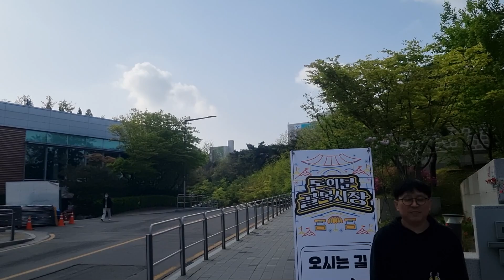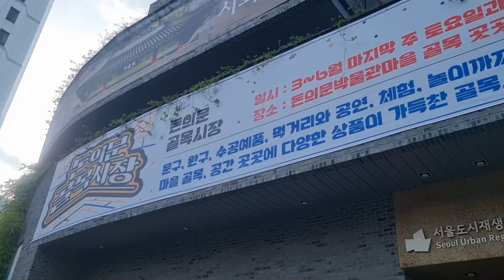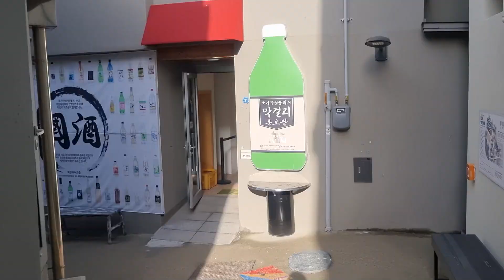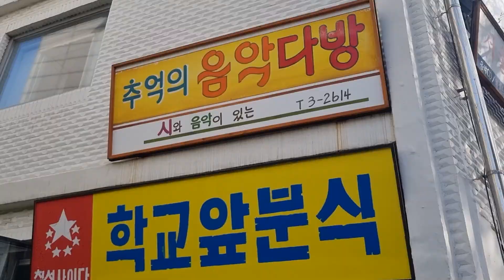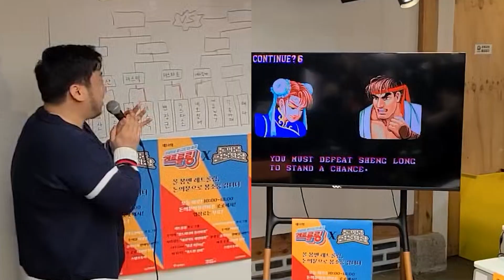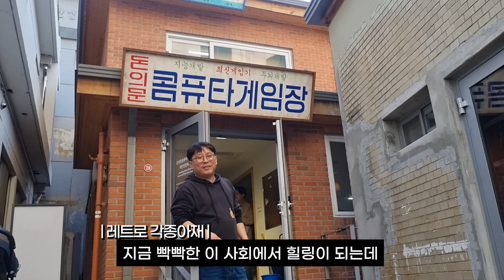추억여행! 응답하라! 나의 어린시절 1987 돈의문 박물관 레트롤링 2023년 4월 행사장 브이로그 [각종 LIFE]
안녕하세요! 레트로 각종아재 입니다
2023년 04월15일 (토)요일
서울 돈의문 박물관 마을에서 레트롤링 봄행사 다녀왔습니다!
이날 와주신 모든분들 너무 감사드리고요 행사 기획해주신 레트롤링
담당자분들및 관계자분들께 감사의 말씀드립니다
각종아재의 간단한 브이로그라고 생각해 주시고 편하게 봐주세요~~~

레트로 각종아재  채널 정기적으로 후원하는 방법! VIP 되기!
2. VIP 버튼을 눌러 결제정보를 입력한다.